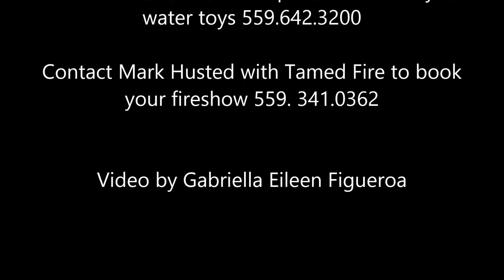Bass Lake Water Sports Memorial Day Fire Show with FIG Productions & Tamed Fire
Memorial Day Weekend 2017 at Bass Lake Water Sports. Music starts at 7pm Fire show starts at 8:30pm. Fun for the entire family!

Reserve your speed boat, pontoon boat, fishing boat, jet ski's, paddle boards, and more at Bass Lake Water Sports

Contact Mark Husted with Tamed Fire to book your fire show